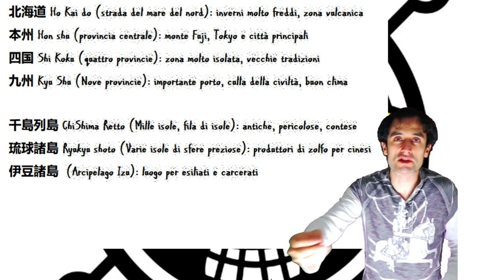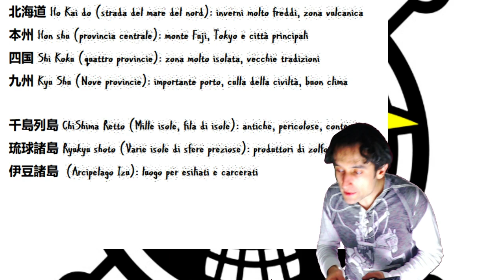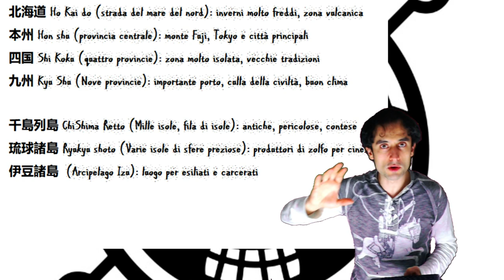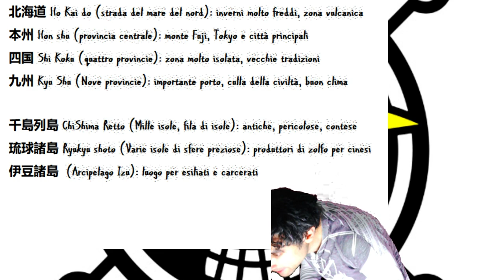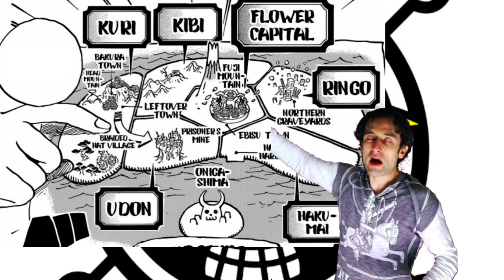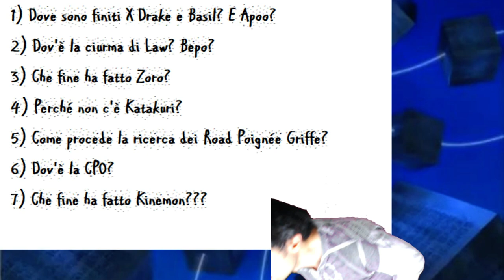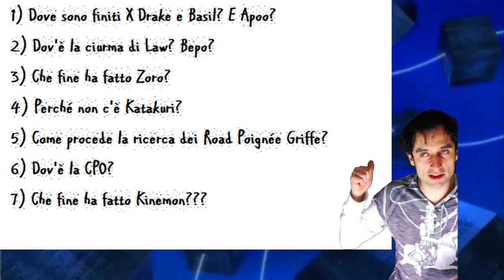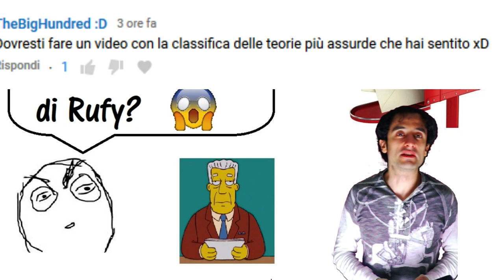Cap 934 (commento): Teorie ed illazioni durante la pausa!